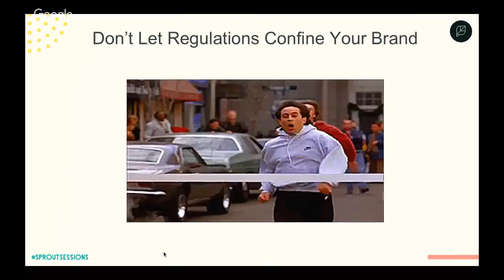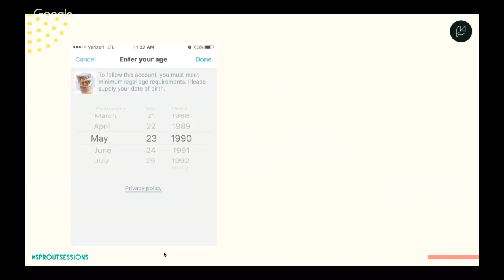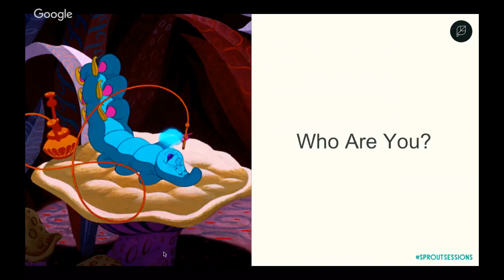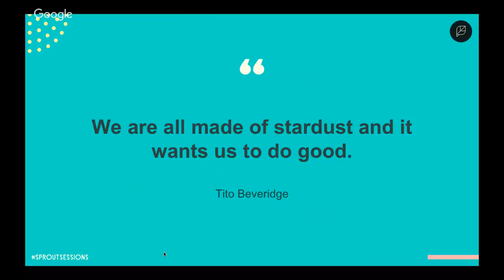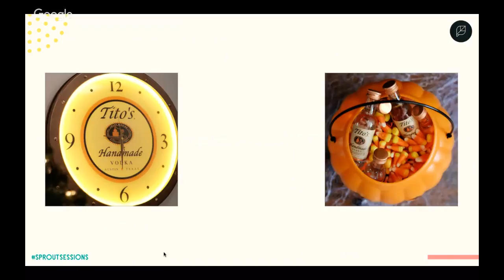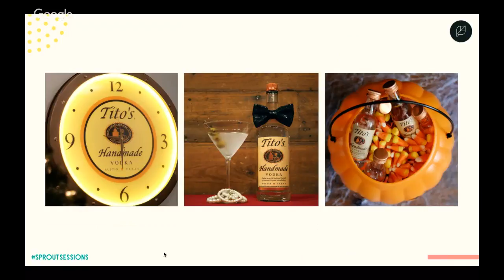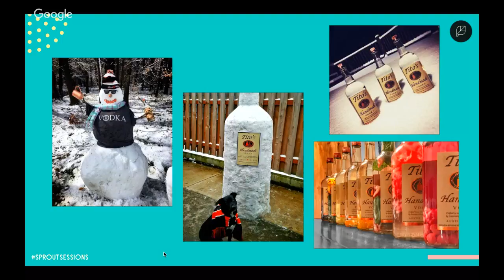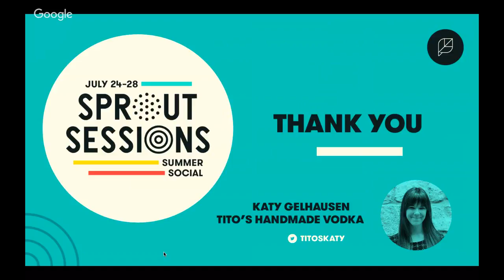Implementing Social Guidelines That Liberate, Not Confine, Your Brand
There are many gray areas when it comes to social strategy, but for brands in regulated industries, navigating the many unknowns in social can be much more challenging. Oftentimes guidelines and rules end up governing strategy for these brands, leaving some to wonder how they can still be progressive and successful on social. Join Katy Gelhausen, from Tito’s Handmade Vodka, for a discussion around how brands in restricted industries can approach social engagement, create aspirational content and develop success metrics that speak to who the brand is, while still working within guidelines.